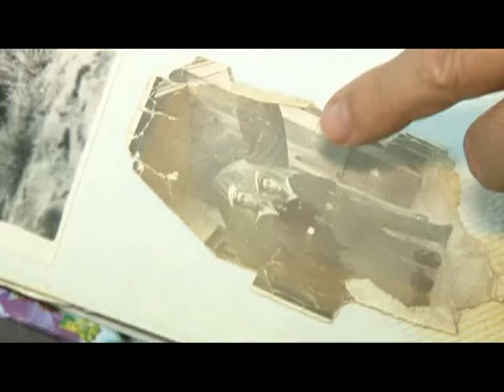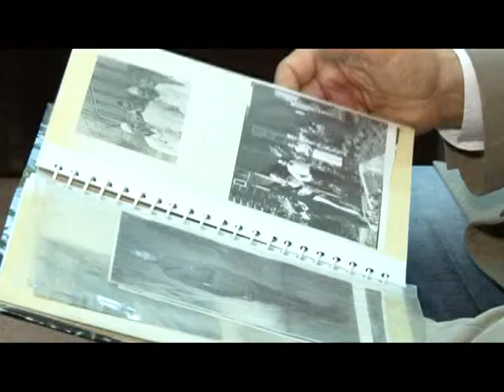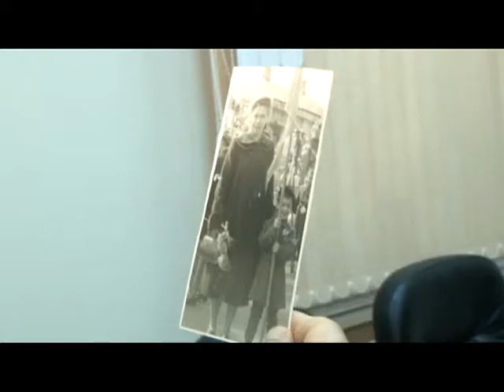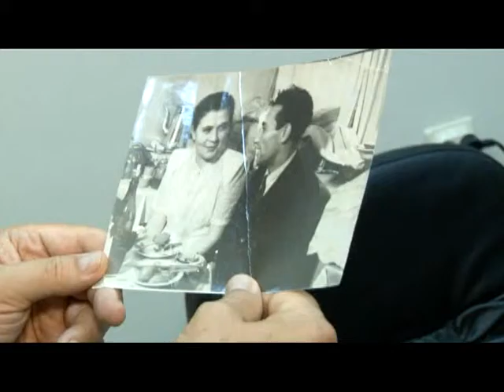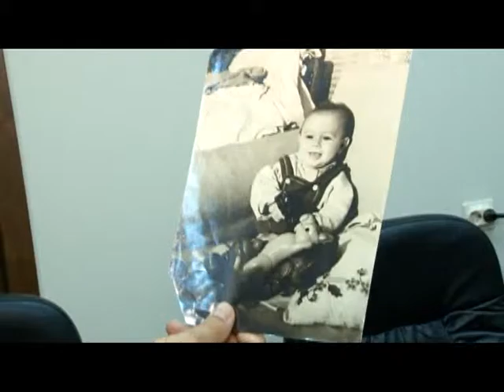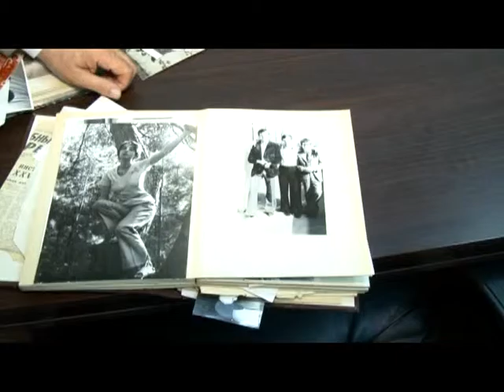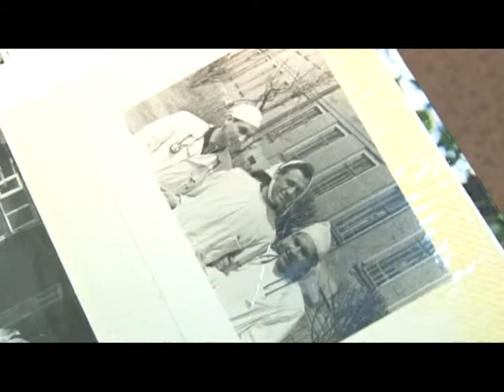Человек в городе 25.09.15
Если согласно мифологии вселенная держится на трех китах, то его семья вот уже много лет держится на трех Ракитах, меняются только поколения. Знакомьтесь, Дмитрий Романович Ракита.